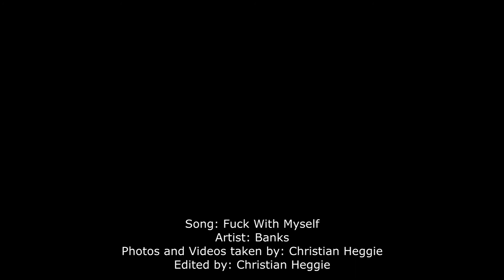Banks at Stage AE 6/17/17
Song: Fuck With Myself
Artist: Banks
Videos and Photos taken by: Christian Heggie
Edited by: Christian Heggie

The show was at Stage AE in Pittsburg, PA on June 17th, 2017.